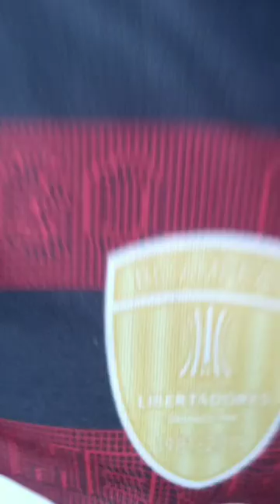Matias vina no flamengo#futebol